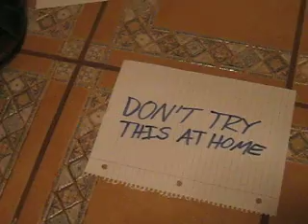my black widow spider 1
here is one of my black widows, this is one of my hobbies when im not going to ucla bruin football games, i like to collect black widow spiders